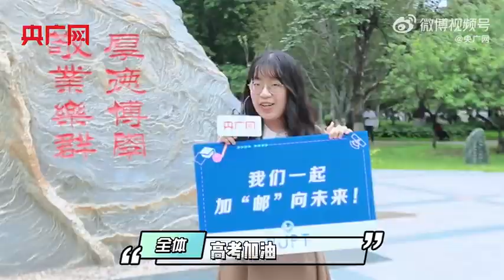【民生新闻】那些年的高考生：高考前一天你在做什么？来源@央广网